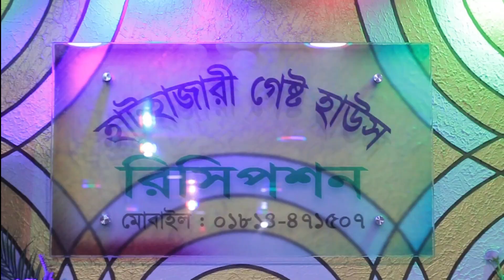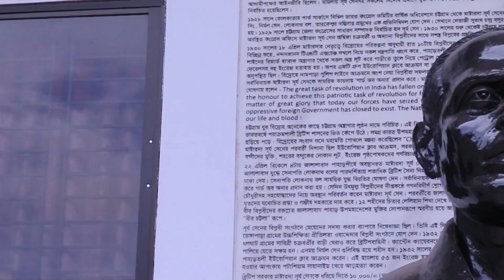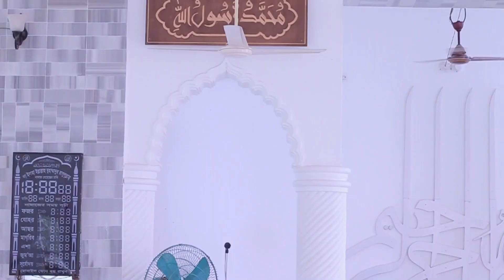THE BEAUTY OF PINK CITY RAOZAN | MOSTAKIM AHAMED | VLOG | BROTHER"S CREW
Hathazari Guest House
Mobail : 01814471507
Loction : Bus Maalik Samiti Market, Hathazari Bus Stand,Hathazari Pourasoba, Chattogram 4330.

Kw : banglavlog, brotherscrew, vlog, vlogvideo, bangladesh,raozan, rozancity, pinkcityrawzan,mostakimahamed, imtizhossin, pinkcity,bangladesh,vlog,drone short,drone view,bangla funny video 2021; new video;bangla travel vlog, bangla blog Channel,Desi vlogs,

Welcome To Brother's Crew Youtube Channel.
It's Me Mostakim Ahamed.
I Am A Bangladeshi Vlogger.
I Make vlog, music video & Tours.

Thankyou